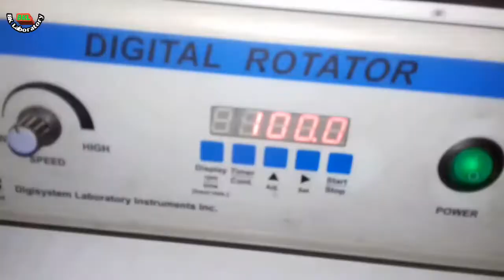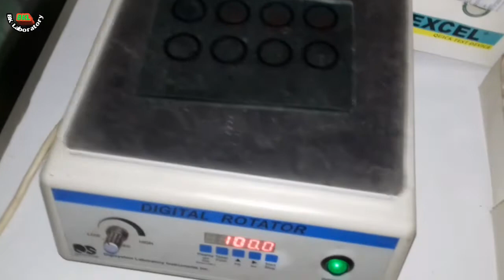Widal Test Procedure in Bangla